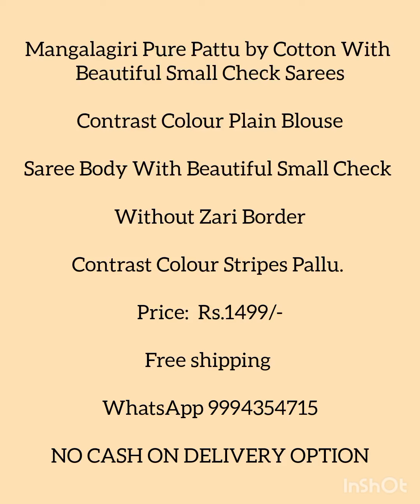Mangalagiri Pure Pattu by Cotton With Beautiful Small Check Sarees l Padmavathi Sarees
Mangalagiri Pure Pattu by Cotton With Beautiful Small Check Sarees

Contrast Colour Plain Blouse

Saree Body With Beautiful Small Check

Without Zari Border

Contrast Colour Stripes Pallu.

Price:  Rs.1499/-